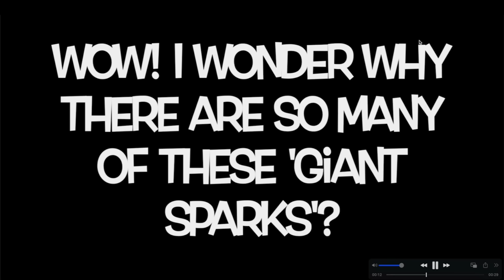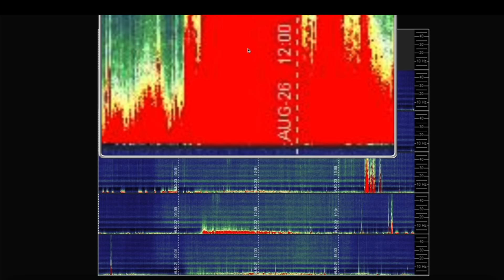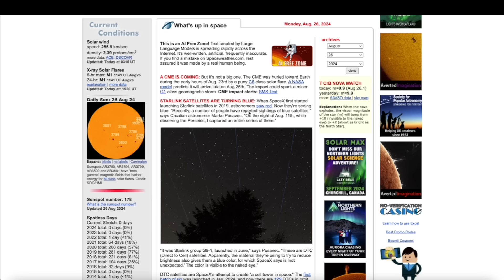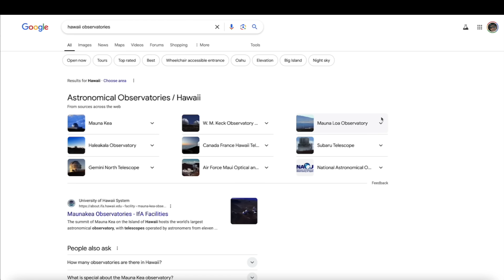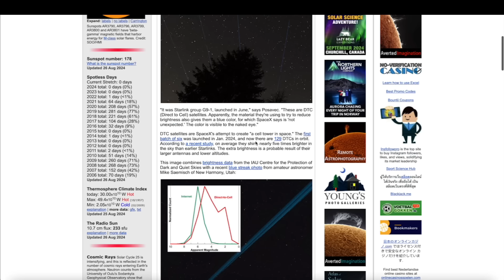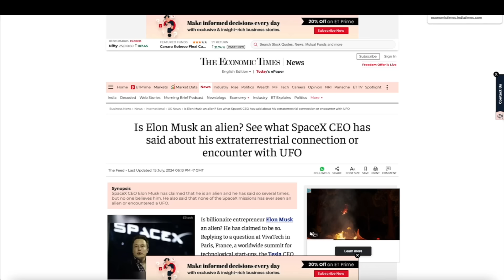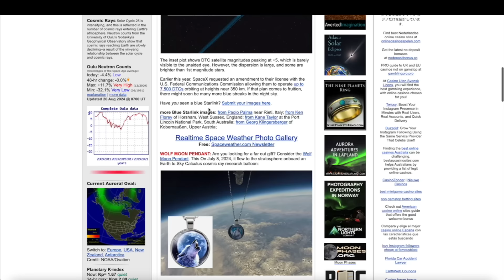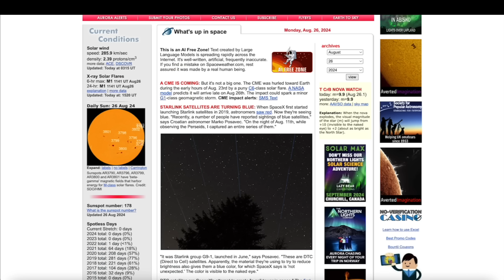NEW Global Phenomenon Taking World by Storm!!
MRMBB333
2487 S. Gilbert Rd,